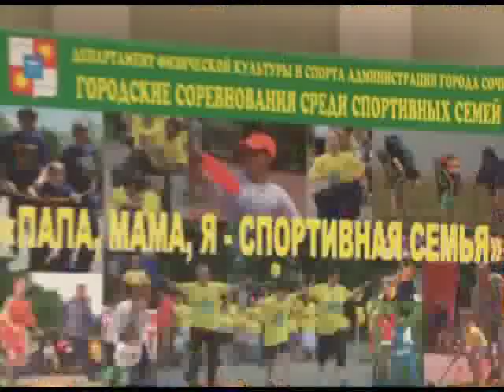В Сочи прошла традиционная эстафета - Папа, мама, я - спортивная семья. Новости 24 Сочи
В этом году участие в ней приняли 56 семей — рекордное количество для курорта. Второй раз мероприятие проходит на Красной Поляне. Там где совсем недавно кипели олимпийские страсти, сейчас могут соревноваться и побеждать все желающие.
Сочи. Новости.
Телеканал Эфкате.